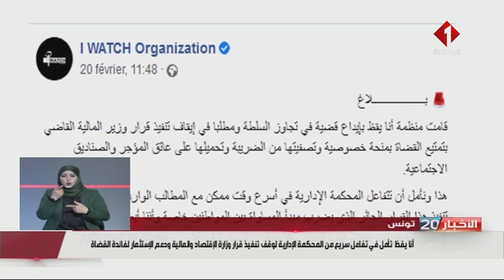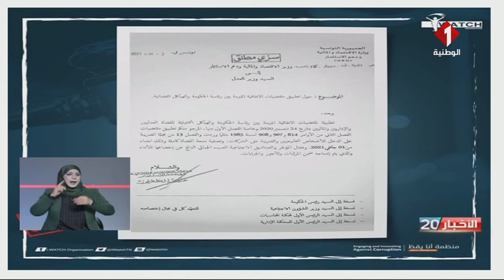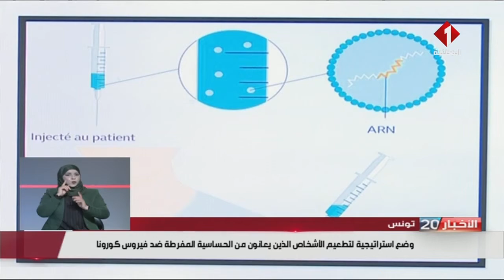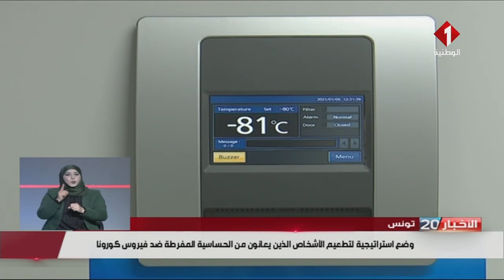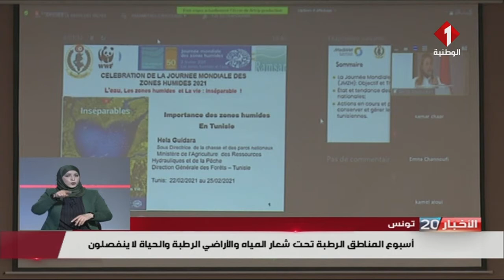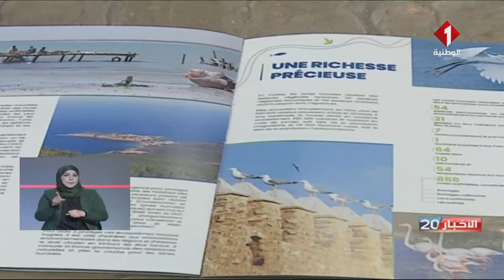النشرة الرئيسية للأخبار ليوم 22 - 02 - 2021